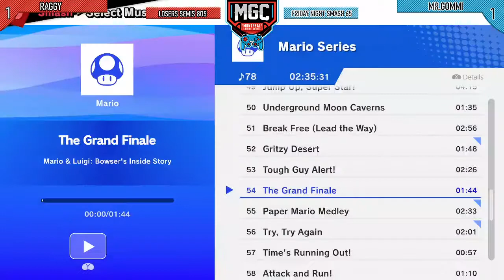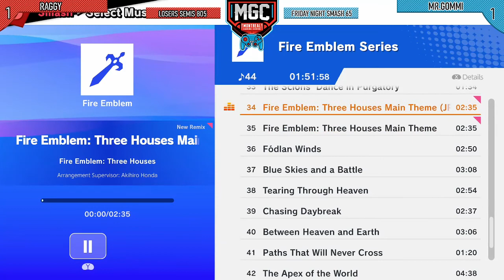MGC FNS #65 - Raggy (Game & Watch) vs Mr.Gommi (Rosalina) - Losers top 8